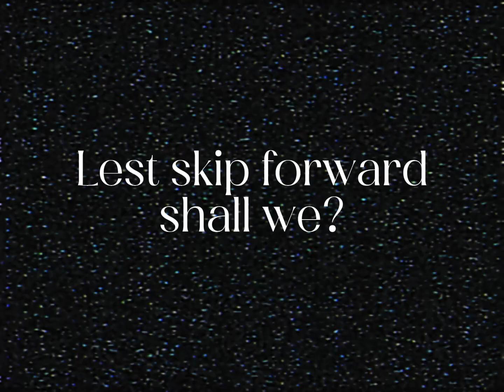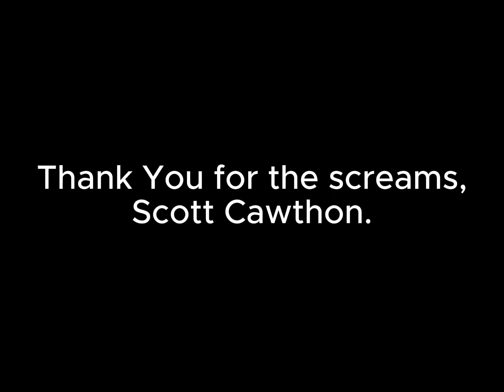1 Day Till The Party....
FNAF has been a massive part of my childhood and millions too,
thank you so much, Scott Cawthon.
Thank you for everything.
Its been a fun ride!

The FNAF movie will be releasing Tomorrow!
isn't that neat?
I got to go now, see ya on the flipside!